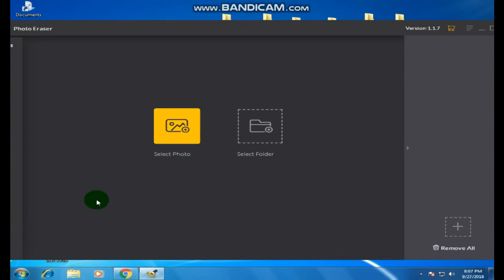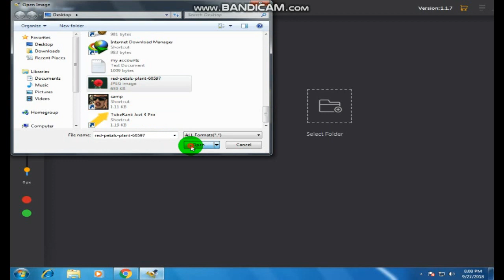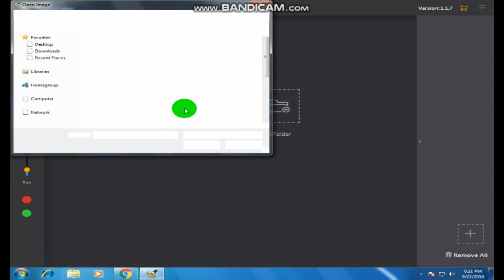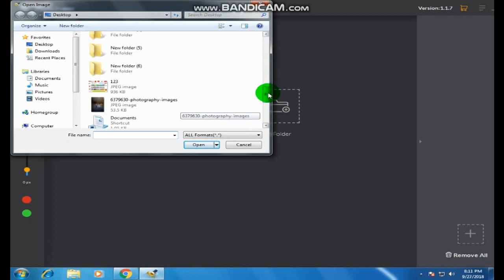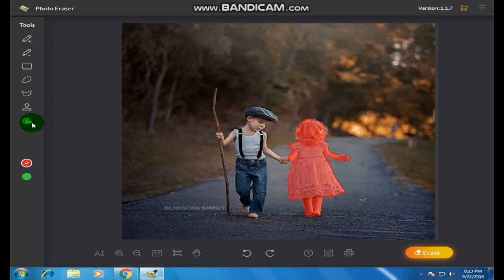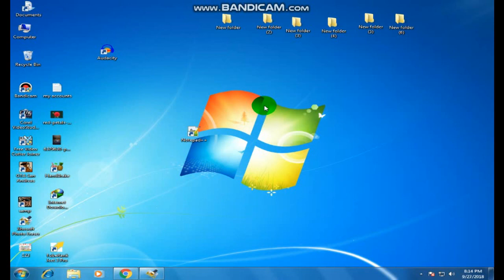How To Remove Unwanted Objects Use Jihosoft Photo Eraser Software Clone Objects Much More Magic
objects and perfect your amazing photos!
Erase unwanted objects from photos like a magic!